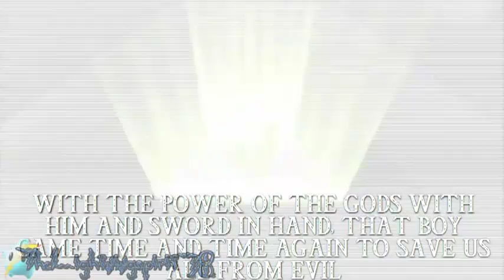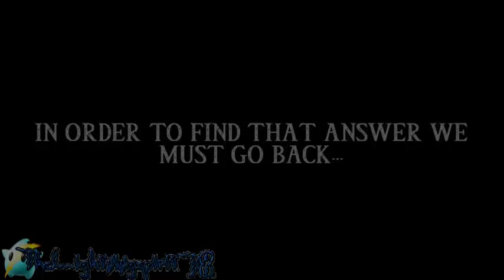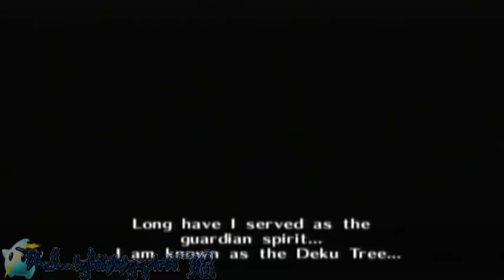Let's Play The Legend of Zelda: Ocarina of Time- Episode 1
And so our grand adventure throughout Hyrule begins!
New watermark made by KevinJ2010 and Grandpyromania
Intro made by TheLightningspirit78, Darkfool99, and Catydoll409